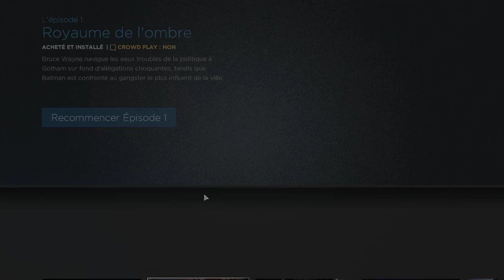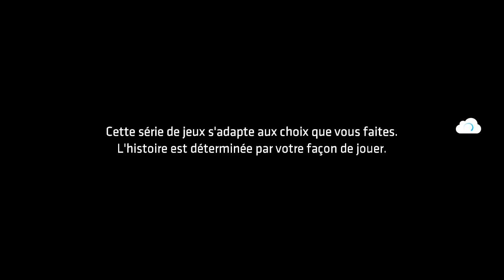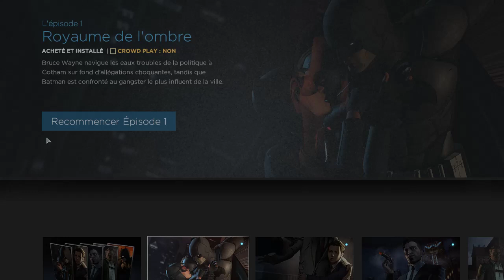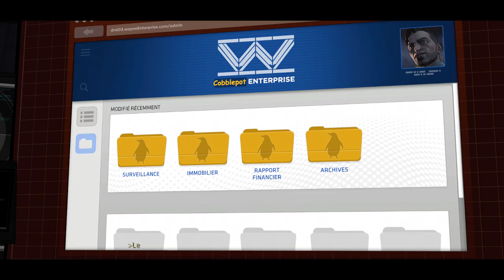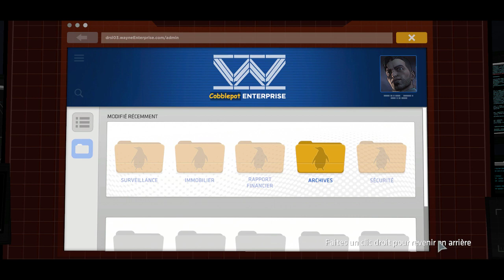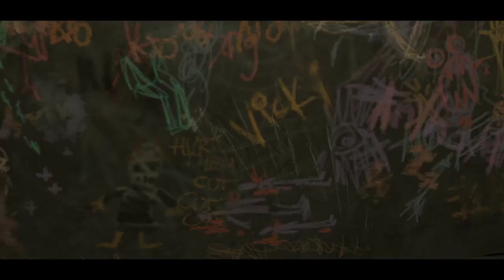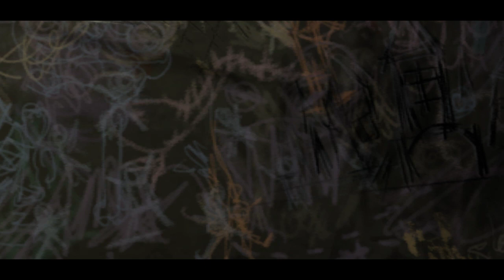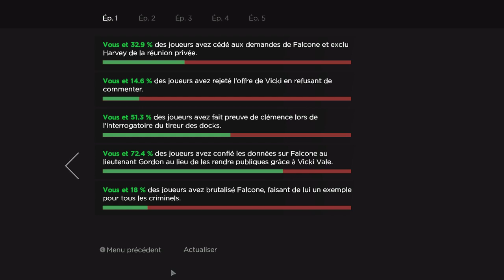Batman - TelltaleGame, épisode 4 et 5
Si mon contenu vous plait, n'hésitez pas à visiter la page FB

Ou encore le blog, où vous trouverez tous les articles, aussi bien les analyses que les critiques